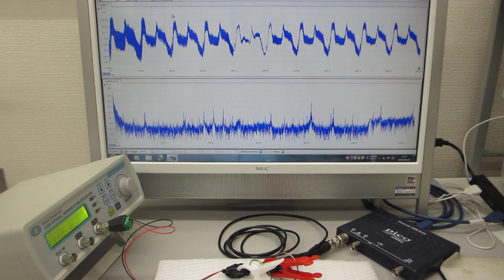超音波発振（スイープ発振）システム－－－超音波素子表面の表面弾性波利用技術－－－超音波プローブの伝搬特性を測定・解析・評価する技術（超音波システム研究所）